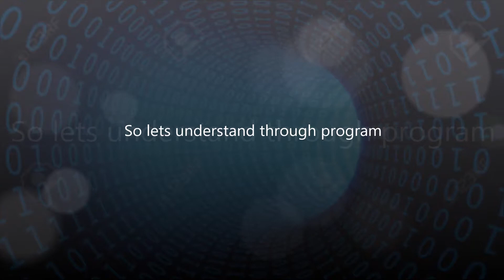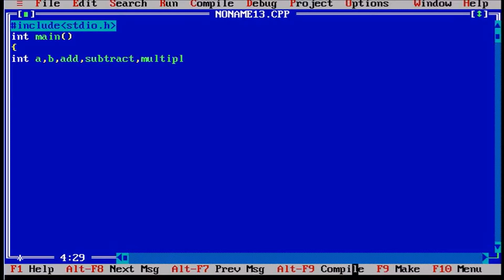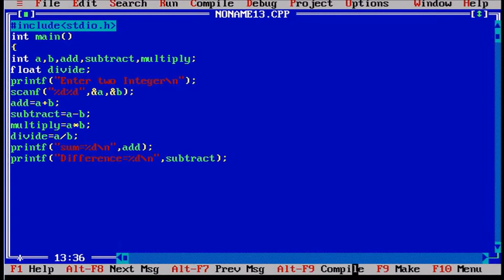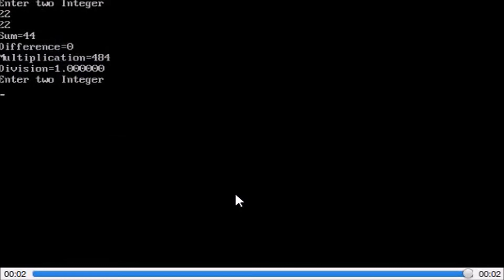How to ADD,Subtract,Multiply,Divide in C Programming by ROHIT PROGRAMING ZONE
In this video you will learn to  ADD,Subtract,Multiply,Divide in C Programming by ROHIT PROGRAMING ZONE